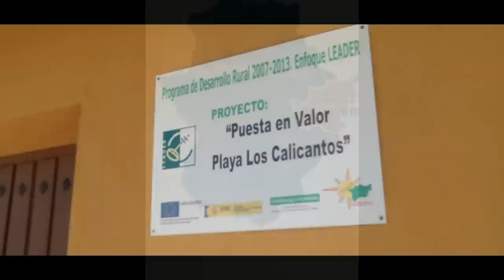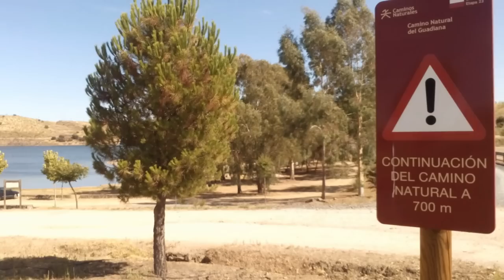Playa de Calicanto en Las Casas de Don Pedro, Comarca de La Siberia extremeña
Extremadura en general tiene numerosas zonas de baño, ocio y recreo, algunas pensadas para el disfrute no solo de primavera y verano, el clima mediterráneo y sus aguas embalsadas, hacen de ello un atractivo  para casi todos los días del año, La Comarca de La Siberia engloba la mayor parte de Playas de interior, algunas salvajes que nos pueden recordar zonas costeras de mar, ello es así por sus cinco pantanos-embalses, los ríos Guadiana y Zújar aportan belleza a unos paisajes con flora y fauna autóctona, sumamos zonas ZEPA y LIC, Denominaciones, monumentos, fiestas, tradiciones, gastronomía in crecento, etc... se hace necesario conocerla y con ello decidir, vuelvo o me quedo más días, se me ocurren como únicas opciones...  Bienvenidos a la Comarca de La Siberia en Extremadura, en este recuerdo para La Playa de Calicanto entre Talarrubias y Casas de D. Pedro.